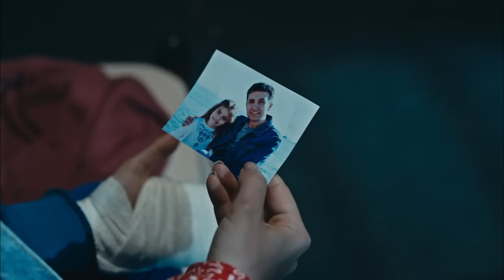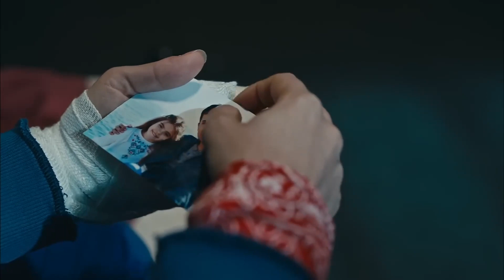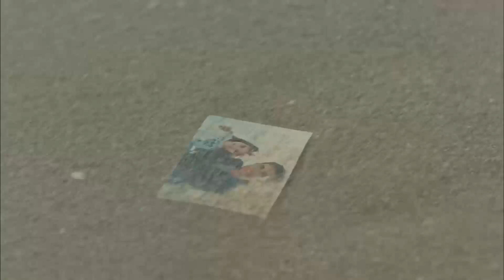Acılarının Merhemi Babası - Avlu 4. Bölüm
Azra tedavi görüyor. AZRA'YA SÜRPRİZ ZİYARET

Oyuncu Kadrosu:
Deniz Demir: Demet Evgar
Azra Kaya: Ceren Moray
Kudret Öztürk: Nursel Köse
Murat Ünal: Kenan Ece
Hakan Demir: Teoman Kumbaracıbaşı
Nilgün Demir: Rüçhan Çalışkur
Nihal Ünal: Şebnem Dönmez
Oktay Boran: Çağdaş Onur Öztürk
Melis Ersoy: Deniz Barut
Özlem Balaban: Onuryay Evrentan Atasalihi
Ecem Demir: Eslem Akar
Jale Şahin: Şeyla Halis
Hasret Şengül: Ayça Damgacı